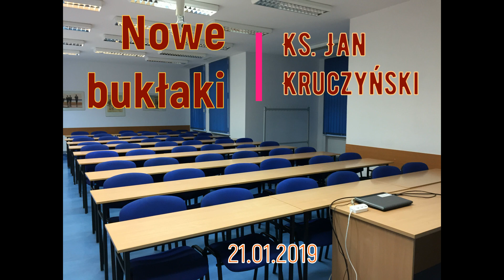Nowe bukłaki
Nowe bukłaki to gotowość przyjmowania od Boga Ojca rzeczy, które On z góry przygotował. Bóg chce nas zawsze zaskakiwać. Przeszkodą, która nam w tym przeszkadza jest religijna rutyna wypracowana przez lata. "Kto się napił starego wina, nie chce potem młodego - mówi bowiem: Stare jest lepsze. Łk 5, 39.